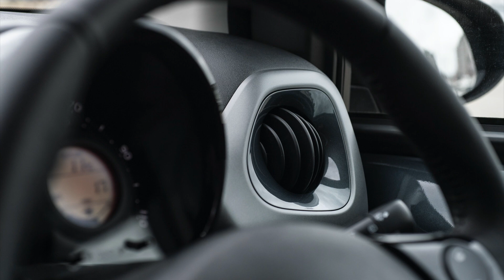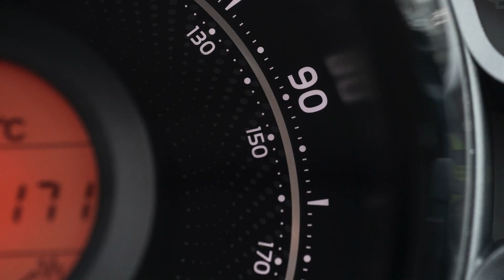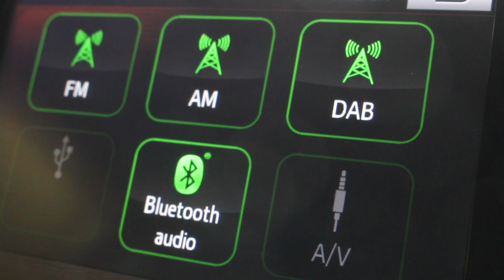THE RITCHIE REVIEW - Toyota Aygo.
The Toyota Aygo is the cheapest car for 17 year olds to insure, so in this review, Howard Ritchie considers it's potential as the ideal first car or the best car for Mum.  Howard takes the supermini for a test drive around town to find out how good it is.

Toyota Lease Prices Page: shorturl.at/tJLPX
Toyota PCP Offers Page: shorturl.at/blLN9

Toyota Stats:
Engine: 1.0 L 3-cylinder
Power: 72hp (it feels fast enough)
0-60: Well, it will do 60!
Gearbox: Auto or Manual
Fun Roof: Oh very.

To find out which super mini is best is no easy task. Essentially in this case – it is the one with the smallest insurance premium AND the one which is likely to break down the least. Toyota have again won another award for reliability but this is a very competitive space and so finding the best one is no easy task.

The used Aygo quoted in this video did have 60,000 miles, quite high for a tiny engine. It’s also worth remembering if you do low miles, leasing a small car might be less of a headache. Leasing is the same as a PCP that you get from a dealer however at the end of the term you simply hand the car back, with a PCP there is always a future payment to be made if you want to keep the car.

Both PCP and Leasing are smart options for peace of mind, especially as the payments when leasing include VED and in many cases you won’t have to service the car or worry about warranty issues or breakdown.